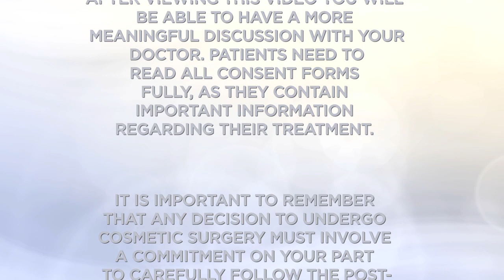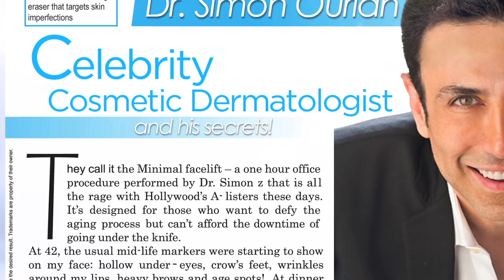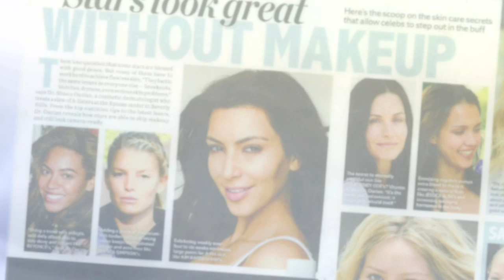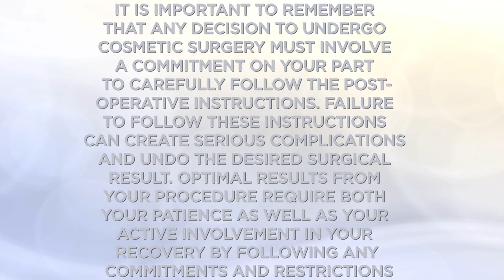Non-Surgical Facelift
Celebrity Cosmetic Dermatologist Dr. Simon Ourian is interviewed about his Sixty Minute Facelift technique. Dr. Ourian uses the latest non-surgical technologies such as laser skin resurfacing, radio frequency, and ultrasound to treat under eye bags, dark circles, loose skin, wrinkles, and more in sixty minutes or less. Dr. Ourian may supplement these treatments with Botox or a dermal filler such as Restylane, Juvéderm, Sculptra, Perlane, or Radiesse.  The non-surgical facelift is designed for men and women ages of 30 to 60.

For details on how to receive a free consultation at Dr. Ourian's Beverly Hills office and information about the Sixty Minute Facelift technique including side effects, cost, before and after photos are available or by calling .